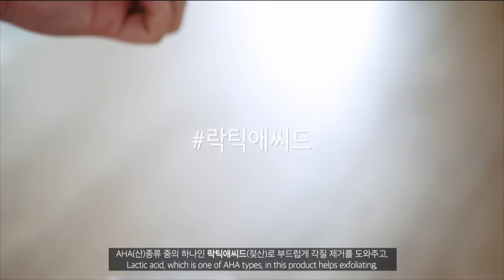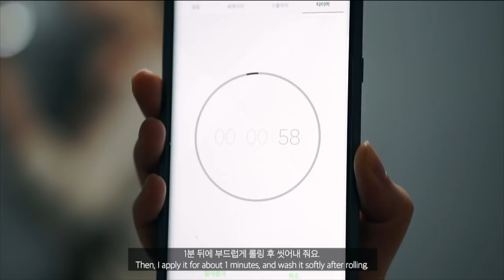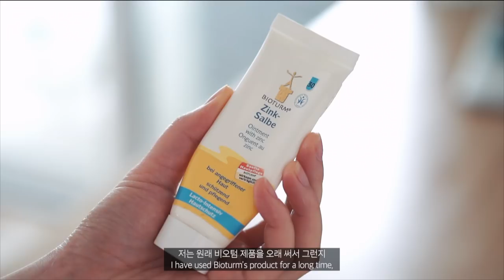【월간루틴】3月 | 좁쌀 여드름(화이트 헤드) 박멸 물광 케어ㅣKOREA Exterminating whitehead pimple! radiant skin careㅣ2018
저랑 메이크업 하듯이 재미있게  스킨케어 하실래요? ʕ•ᴥ•ʔ

► Products :

     바이오 다마세나 로즈 오또 클렌징 밀크

     닥터트럽 징크 앰플25

     더마 리페어 시카 크림

      제로이드 뉴마일드 선크림